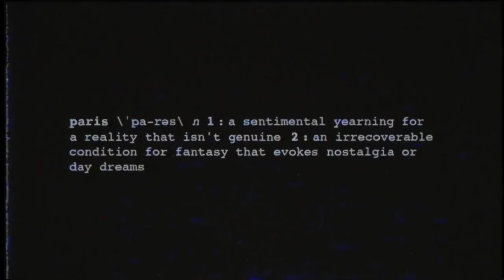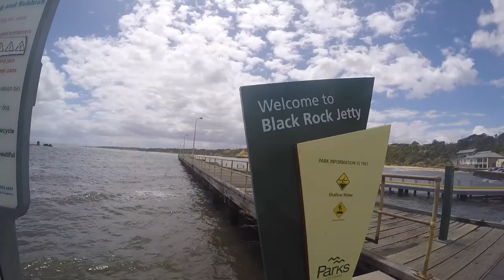GO PRO HERO 4 - Summer 2016-2017 (Izzi Vaughan)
A short video of some mems made over summer 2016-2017.
Filmed in Adelaide, Melbourne, Good old Mildy, Kings Billabong, Chlo-chlo’s pool and probably a few other places too.
Anyways, hope you guys all enjoy/enjoyed the video.
Took me ages, because I’m lazy as and can never finish something in one go.
Thanks I appreciate it heaps.
Song: Paris - The Chainsmokers
Song at the very end: Payphone - Maroon5